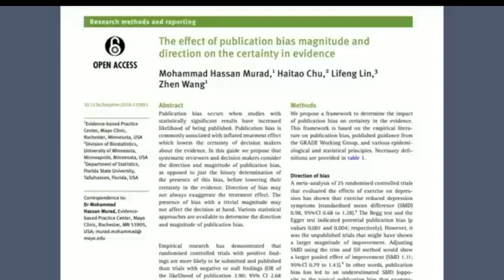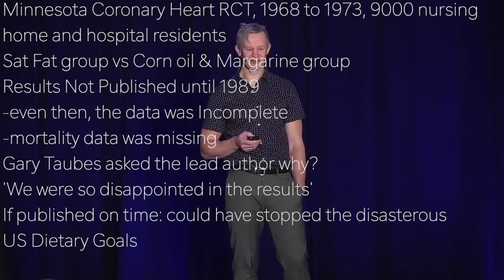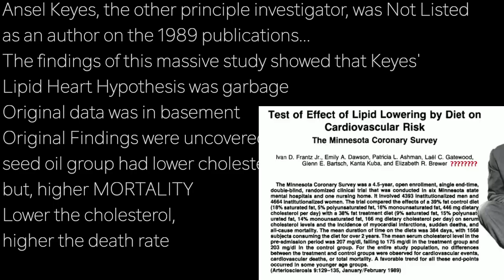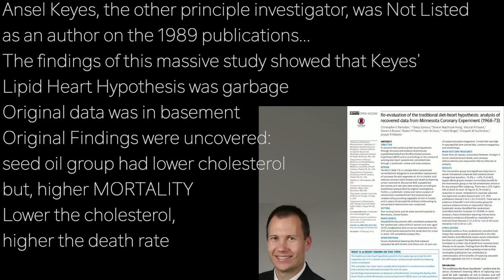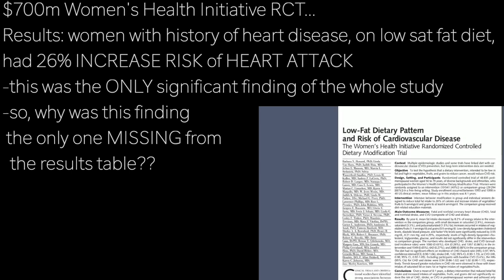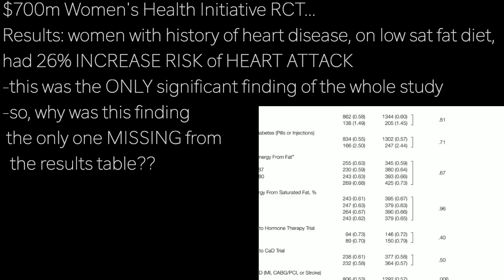PAUL MASON b1 | MAJOR STUDIES: results HIDDEN …$700m STUDY: low fat diets: HEART ATTACKS UP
Dr Paul Mason, Low Carb Down Under conference…
Studies with negative findings are 4X less likely to be published…
-information on harmful or ineffective treatments are hidden

Minnesota Coronary Heart RCT, 1968 to 1973, 9000 nursing
home and hospital residents
Sat Fat group vs Corn oil & Margarine group
Results Not Published until 1989
-even then, the data was Incomplete
-mortality data was missing
Gary Taubes asked the lead author why?
'We were so disappointed in the results’
If published on time: could have stopped the disasterous
US Dietary Goals

Ansel Keyes, the other principle investigator, was Not Listed
as an author on the 1989 publications…
The findings of this massive study showed that Keyes’
Lipid Heart Hypothesis was garbage
Original data was in basement
Original Findings were uncovered:
seed oil group had lower cholesterol
but, higher MORTALITY
Lower the cholesterol,
higher the death rate

$700m Women's Health Initiative RCT…
Results: women with history of heart disease, on low sat fat diet,
had 26% INCREASE RISK of HEART ATTACK
-this was the ONLY significant finding of the whole study
-so, why was this finding
 the only one MISSING from
  the results table??
Result was HIDDEN on p661